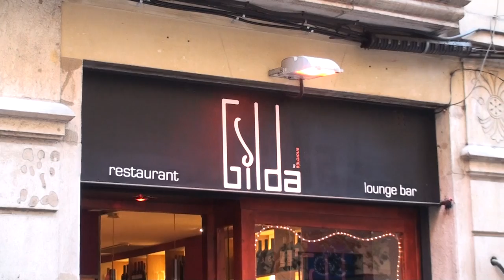Carrer Ample Barcelona Gilda restaurant and lounge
People waiting in front of restaurant lounge Gilda across the Hash Mariuhana and Hemp museum.